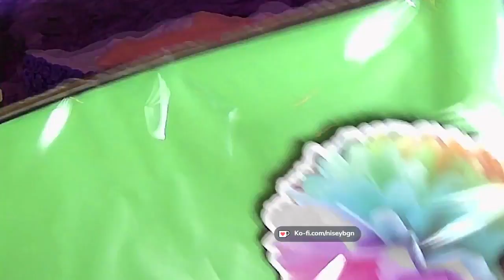Tissue Paper Art: Recreating a Bob Ross Painting Part 2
To start things off in this tissue paper art series I will be recreating a Bob Ross painting from a tutorial he did called Cabin by the Pond (Ep.7) from Season 15 of The Joy of Painting.

Part 2 of this project is where the real fun begins! This week is when I started adding in the tissue paper beginning with the sky and some of the clouds. The sky color for this one will be done with paper snakes and the clouds will be done with little paper snail shells or flowers.

*This was live-streamed on my Twitch channel. I try to live stream art projects every Friday afternoon.

This week&#39;s materials:

11 x 14 stretched canvas

Tacky Glue

Tissue Paper

Paint Brush

Cup of Water for Rinsing